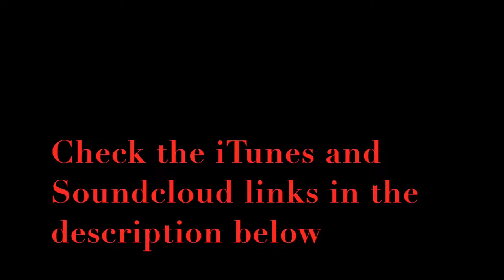The State of TV, This Week - Episode 3